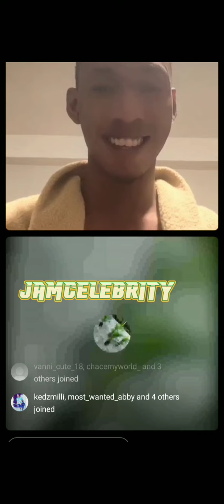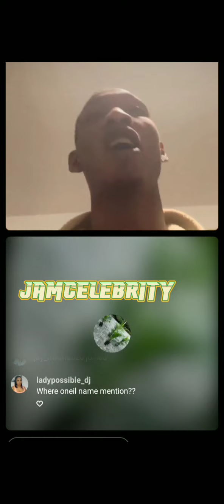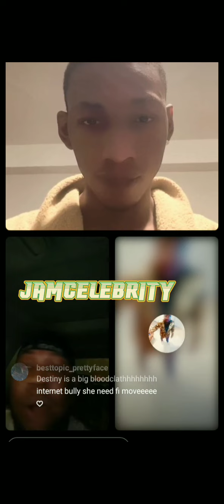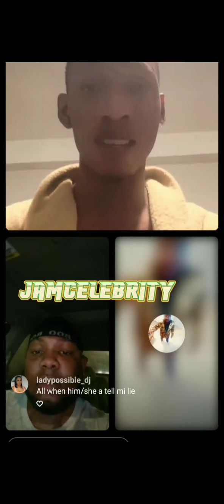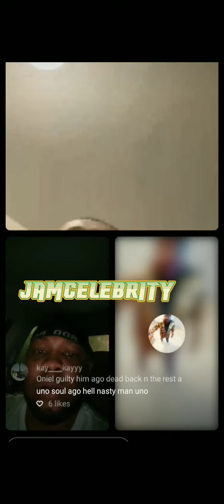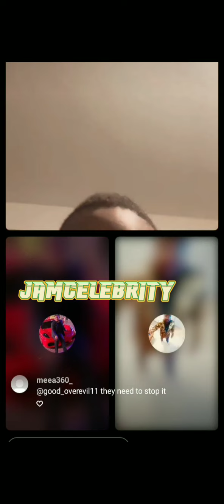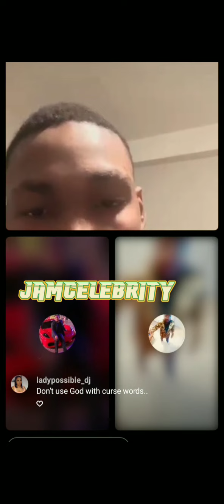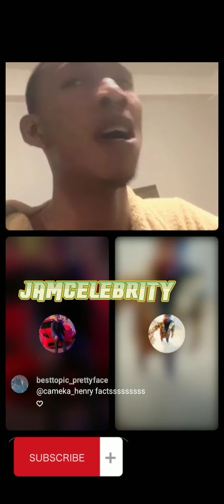Jav respond to Destiny R@pe allegations on O'Neil